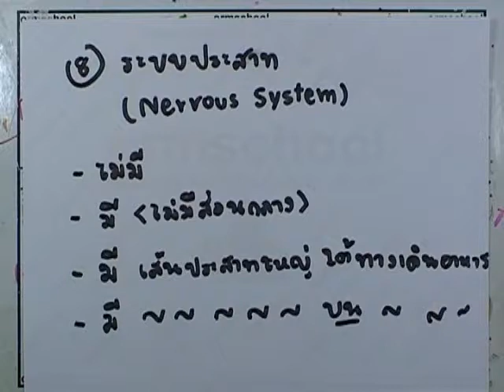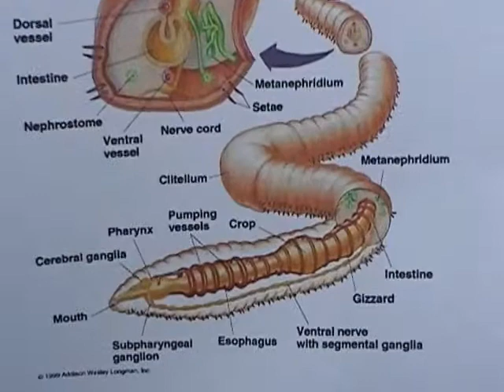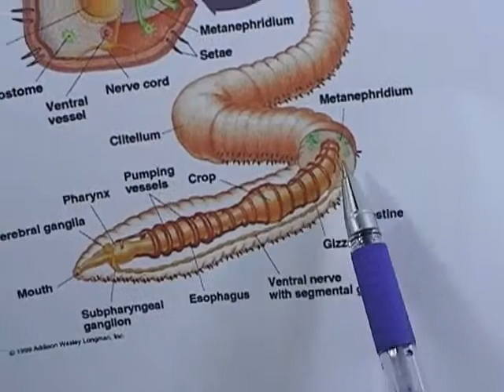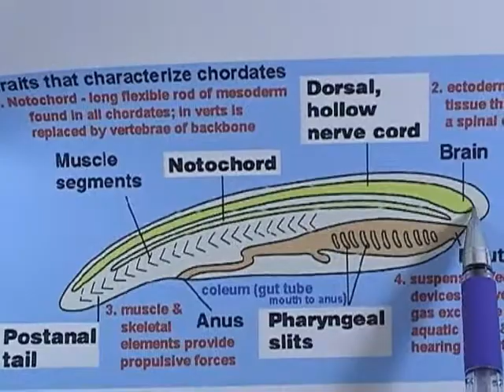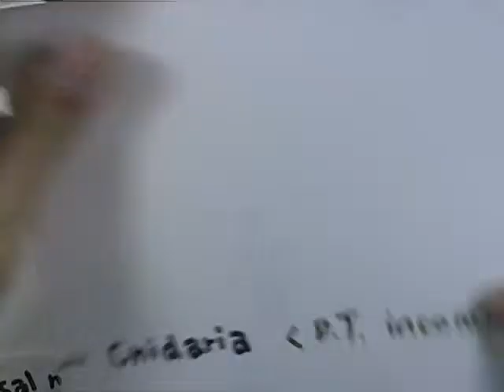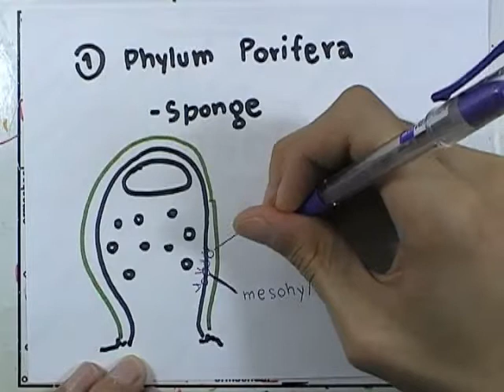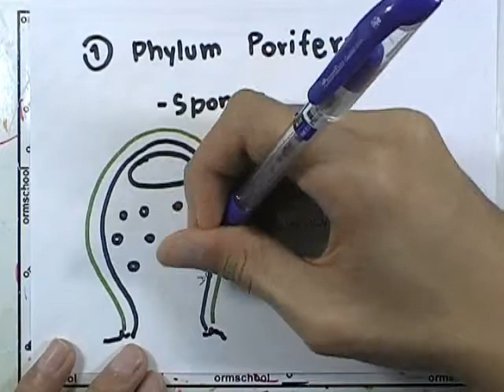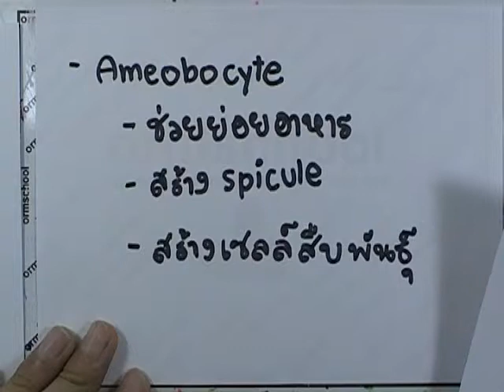ormBio4 : เลคเชอร์ชีวะ ตอน13